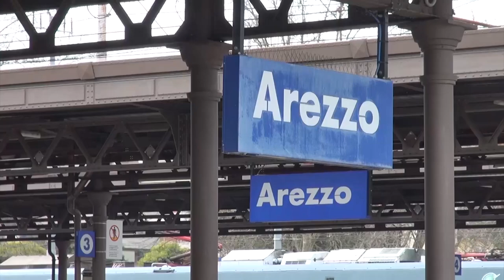Treni nel Valdarno, il 9 ottobre il nuovo incontro dei sindaci con Regione Toscana, Trenitalia, Rfi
E’ stato fissato il nuovo incontro della cabina di regia della Regione Toscana con i gestori del trasporto ferroviario – Trenitalia e Rfi –  sulle criticità della linea Firenze-Arezzo al quale parteciperanno anche i sindaci del Valdarno aretino e fiorentino che, da luglio, chiedevano la convocazione del tavolo. Il confronto è in programma mercoledì 9 ottobre alle 14,30 e si terrà da remoto. Perdurano infatti i disagi e le criticità per i pendolari in partenza e in arrivo in Valdarno fra cancellazioni, ritardi e mancanza di comunicazione e i correttivi messi in atto da Rfi sembrano non abbiano prodotto effetti. Per questo i sindaci del Valdarno, negli ultimi mesi, hanno chiesto insistentemente all’assessorato preposto di convocare la riunione urgente.